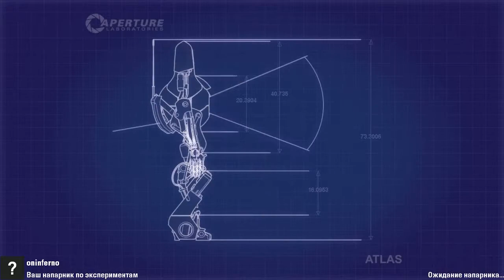Turret party2p Doutor Maluco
Карта ( Map ): Turret party(2p)
Автор ( Author ): Doutor Maluco